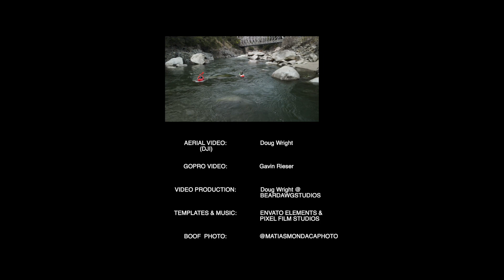Tobin (V) Cinematic Short Film | N.F. Feather River Whitewater Kayaking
1000 CFS. This film brings together the skill of aerial  cinematography with class V whitewater kayaking along the challenging North Fork of the Feather River in Plumas County, CA. The Tobin section is known for its many sieves and hazards that can be difficult to scout from shoreline. Despite this, it remains a booftastic mainstay during its few scheduled releases each year. Which are due to the efforts of American Whitewater and other agencies nonstop vigilance to keep our waterways open for outdoor recreation. Please consider donating to support their efforts 😀

I appreciate all comments and recommendations.

If you are interested in collaborating on a river video please reach out at: